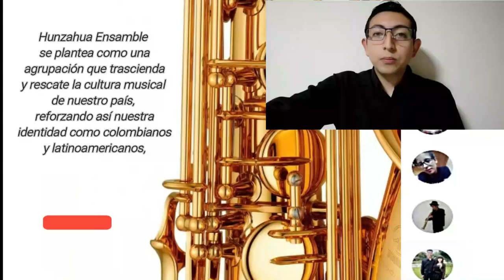Propuesta Jóvenes En Movimiento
Hunzahúa Ensamble presenta la propuesta “Porrobuco” para la convocatoria de Mincultura Jóvenes en Movimiento 2021. Pensada como un aporte a la difusión y conocimiento de la música folclórica colombiana. Esta propuesta, usará como herramienta una serie de talleres y conciertos para lograr dichos fines.